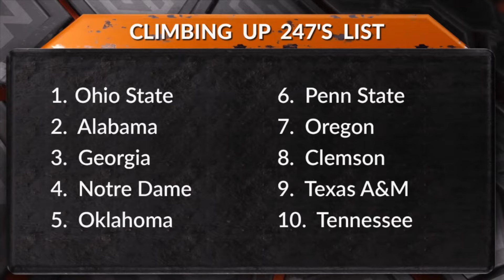Vol Baseball Wins National Championship! - Sports Source Full Show 6-30-24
The Sports Source team breaks down Tennessee's first baseball National Championship from every angle... with a little room left over for Vol football recruiting and Dalton Knecht's NBA Draft spot.